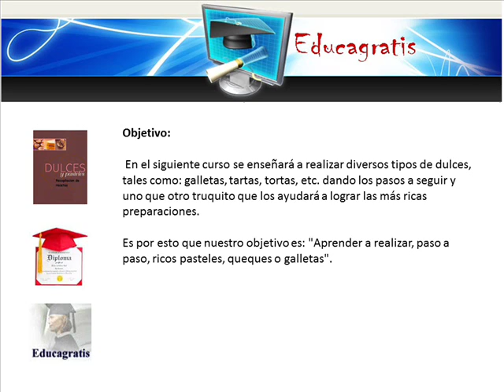Curso de Pasteleria Kuchen, Tartas, Galletas